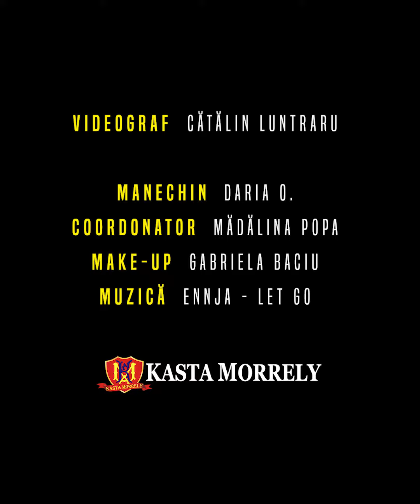Daria O. | Video-portret Manechin Kasta Morrely